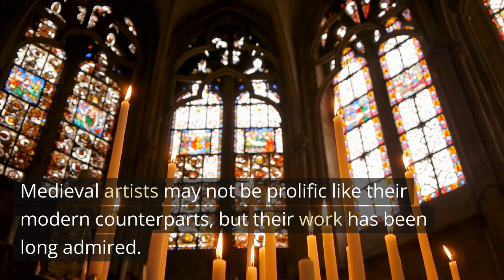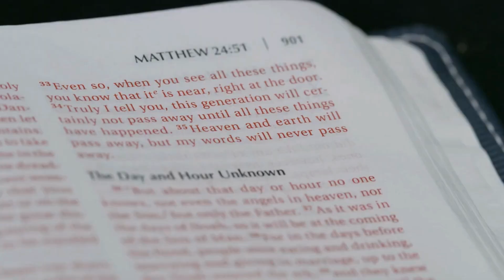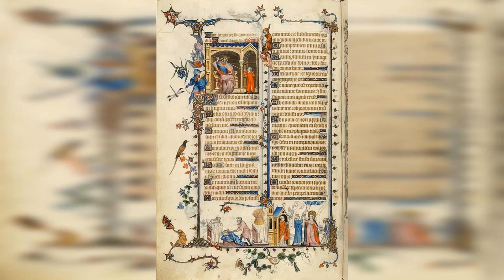The Top 5 Famous Medieval Artists of All Time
This video explains the top 5 famous medieval artists of all time. Learn more about the top 5 famous medieval artists of all time.